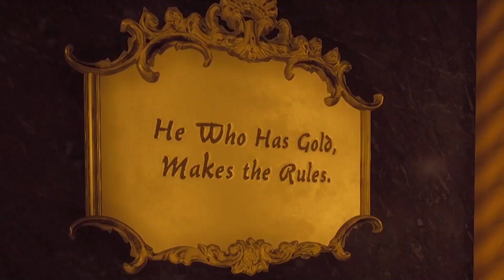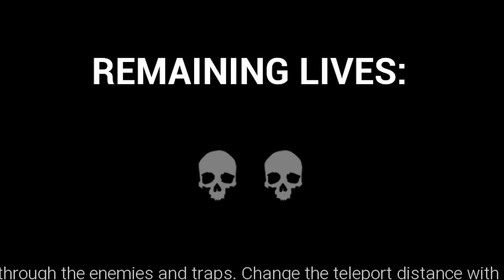THE SCARIEST LEVEL YET! I HATE STATUES! || Dark Deception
Back with the 3rd level of the Dark Deception, Deadly Decadence. This is by far the scariest level for Namical. Will he make it through it?